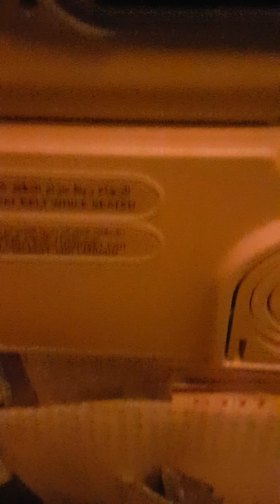Emirates Landing at Adelaide Australia.